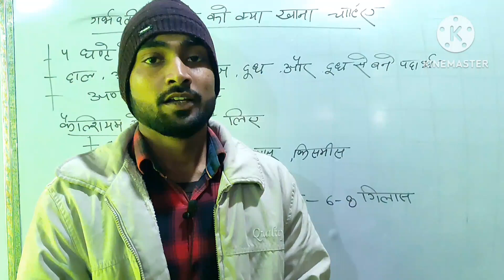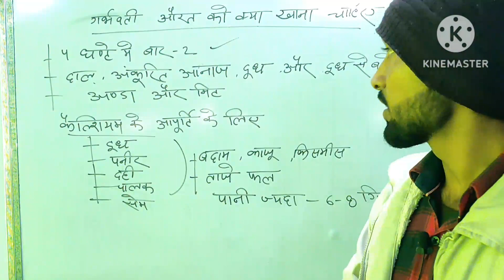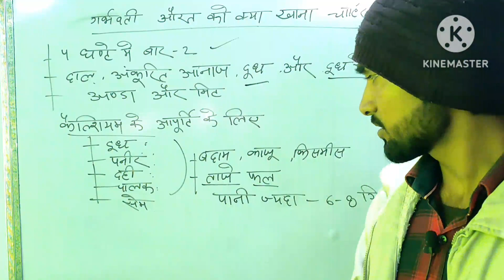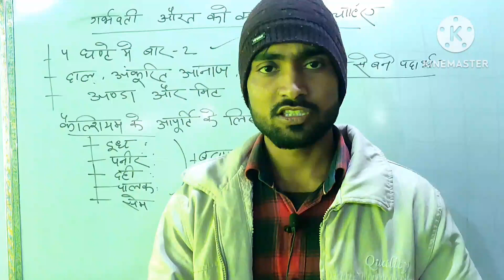गर्भवती महिलाओं को क्या खाना चाहिए। जाने इस वीडियो में ।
गर्भवती महिलाओं को क्या खाना चाहिए।